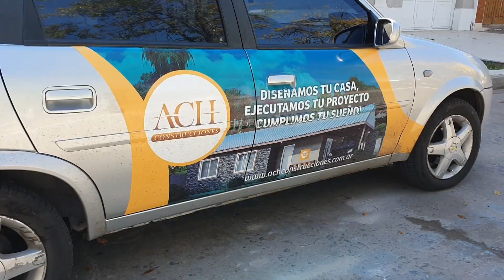Aseguran que se puede acceder y tener la casa propia en General Villegas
La empresa ACH se encuentra ofreciendo sus unidades habitacionales en la ciudad cabecera, con facilidades para los futuros compradores.
Un asesor comercial explica en esta nota de qué manera se puede hacer realidad el sueño de la casa propia y superar una necesidad cada vez más presente.